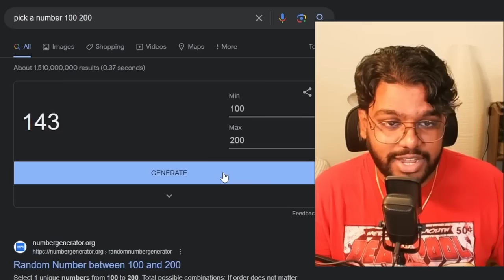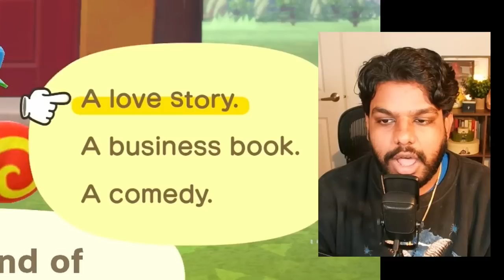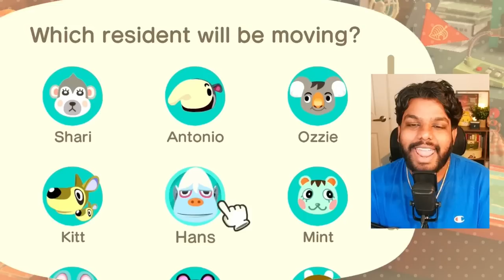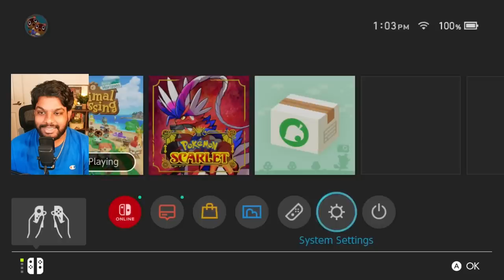The first month on my new Animal Crossing Island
I reset my Animal Crossing island recently and played an ENTIRE MONTH on my New Island in this video! And even though I'm playing the game vanilla, a lot still went down.

I am bored and am gonna test to see who actually reads my descriptions, if you see this, comment "baby kaboodle" (you won't get anything in return except for my approval)